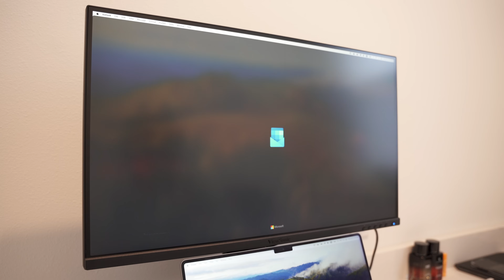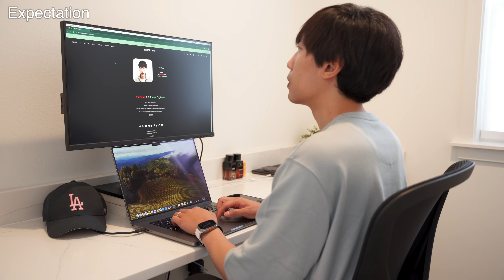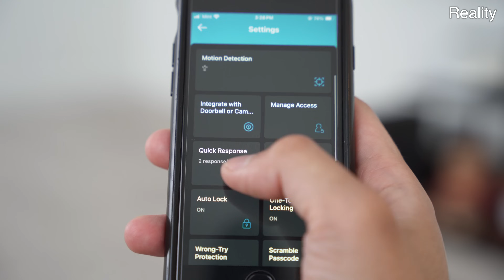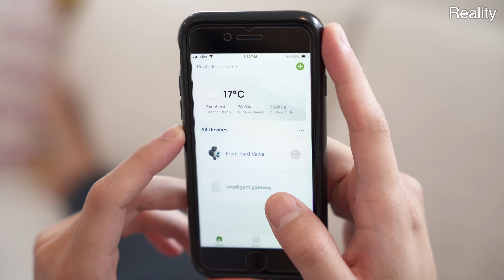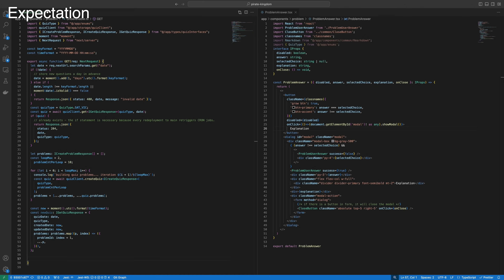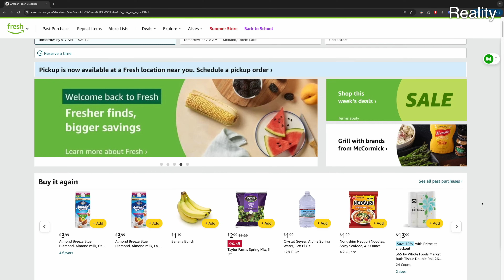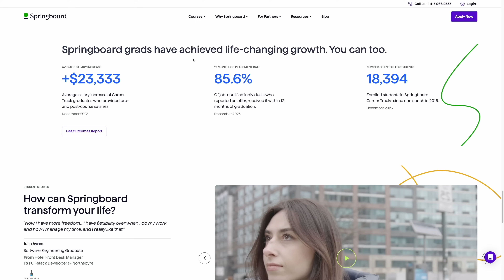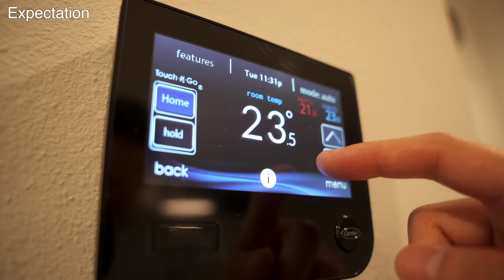A Day in the Life of a Software Engineer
🎖️ $1500 OFF ANY Online Tech Bootcamps. See if you qualify for the JOB GUARANTEE!

⬆️ 100% FREE until you're hired! 1-on-1 career mentorship from top-notch professionals at FAANG
⚡️ Get Elite REMOTE US software jobs from your HOME COUNTRY WITHOUT needing a VISA!

🏅 LEARN CODING and EARN UNLIMITED certificates from renowned institutions like GOOGLE, META & STANFORD with Coursera Plus!

⏳ Timeline ⏳
0:00 Intro
0:11 8:00 AM
1:15 8:30 AM
1:39 9:00 AM
2:08 10:00 AM
3:21 10:30 AM - Cleaning
3:59 11:00 AM - Delivery
4:40 12:00 PM - Lunch
5:21 1:00 PM - Gardening
5:49 2:00 PM - Laundry
6:21 3:00 PM - Coding
7:13 4:00 PM - Grocery
7:48 $1500 OFF Springboard
8:51 6:00 PM - Dinner
9:29 7:00 PM - After Dinner
9:49 8:00 PM
10:03 11:00 PM
10:34 12:00 AM
11:01 2:00 AM
11:28 Magic Show

📝 DESCRIPTION 📝
Three years after going viral, PIRATE KING's "A Day in the Life of a Software Engineer" video returns with an all-new Expectation vs. Reality!